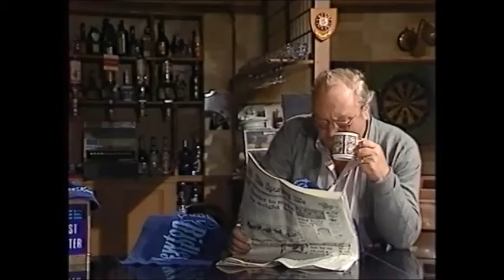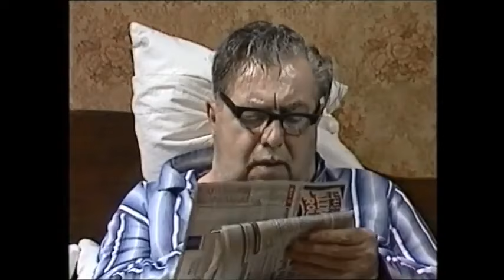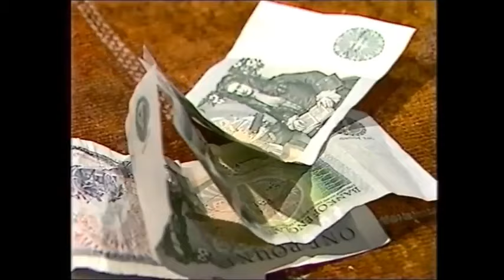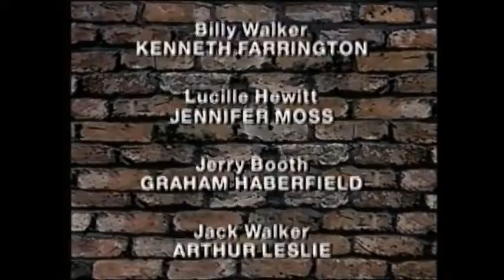Coronation Street Time Life Collection - 10 - Stan & Hilda Ogden